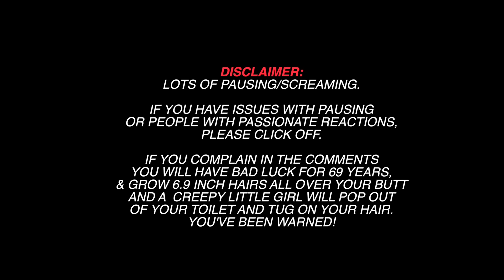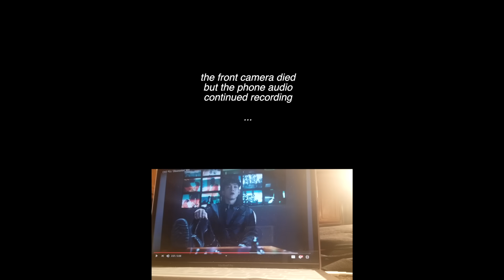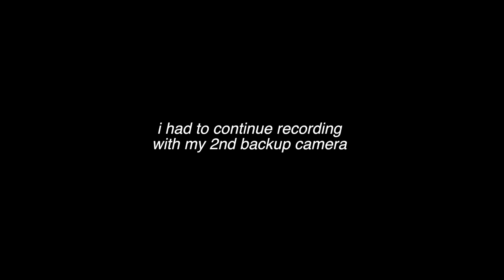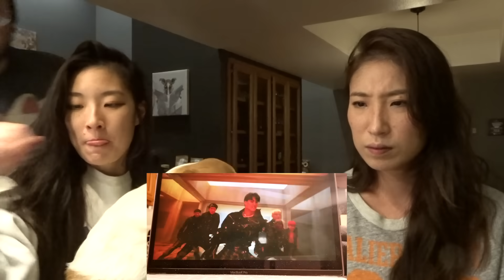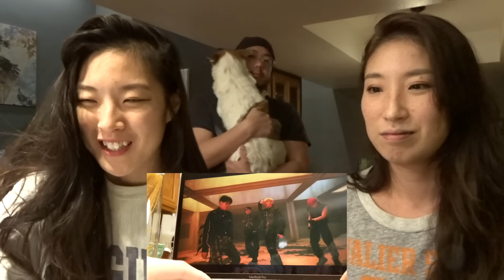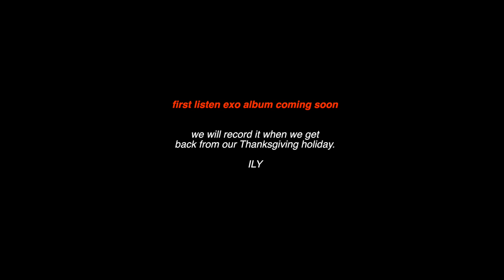EXO 엑소 OBSESSION MV Reaction | OUR FIRST EXO COMEBACK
//SOCIAL
FOLLOW OUR MADNESS: